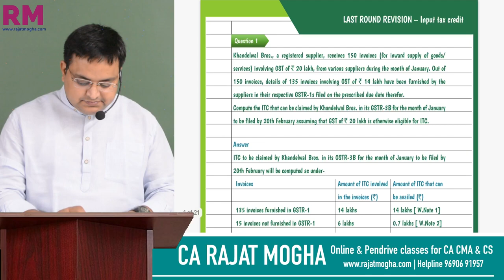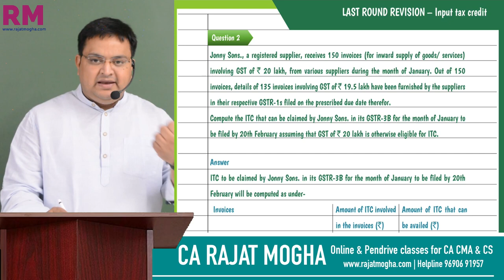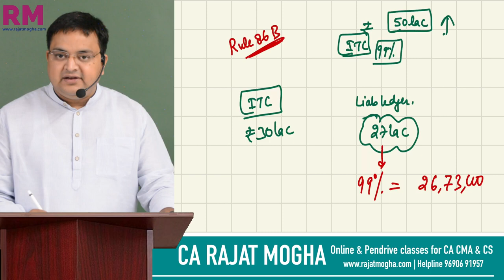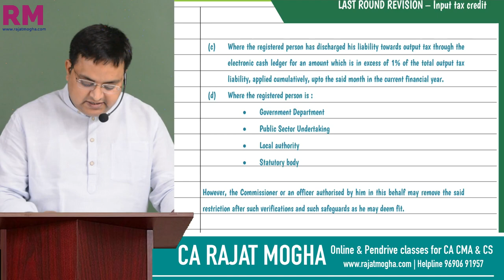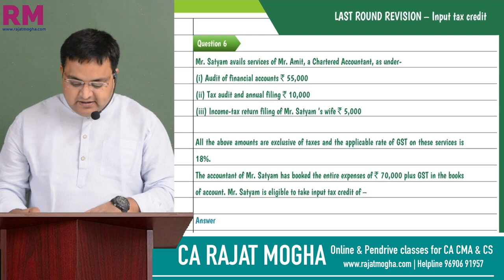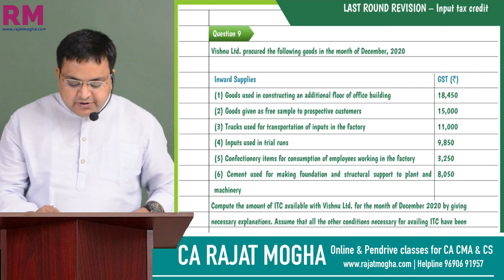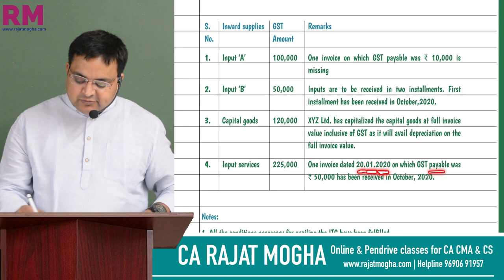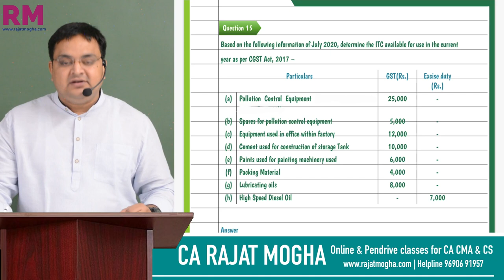ITC INPUT TAX CREDIT | LAST ROUND REVISION | CA CMA INTER & CS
Chartbook of DT & IDT is also available on Telegram.